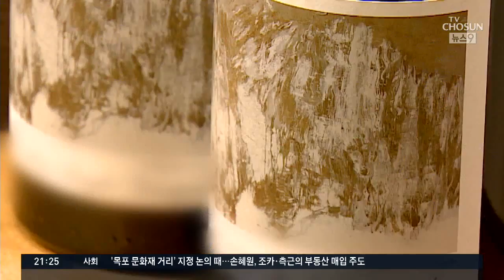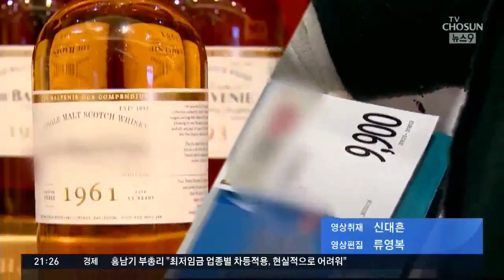4000원 vs 1억원…불황속 설 선물도 극심한 '양극화'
요즘 불황이다 불황이다 하지만, 최상위 부자들에게는 딴 세상 이야기인가 봅니다. 이번 설을 앞두고 VVIP 고객을 위한 1억원대 선물까지 등장했다고 합니다. 반대로 저가 선물 가격은 점점 더 낮아지고 있어 설에 주고 받는 정성에도 양극화의 그늘이 짙어지는 모습입니다.